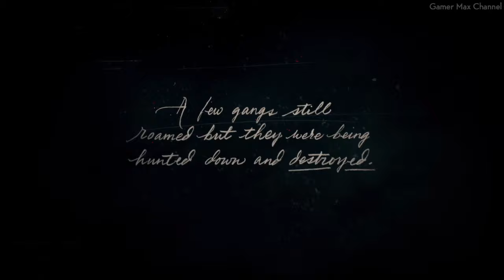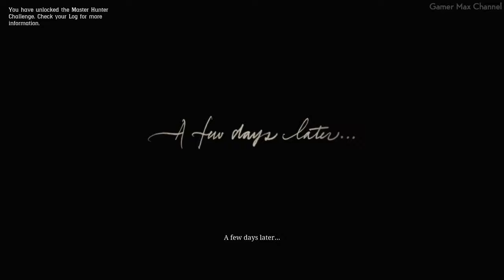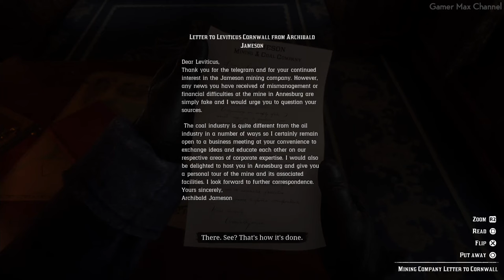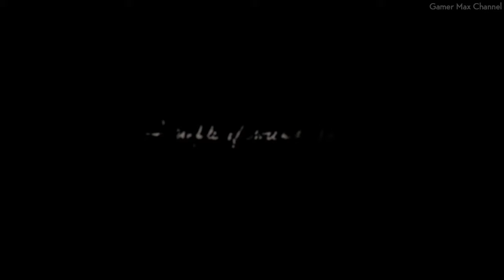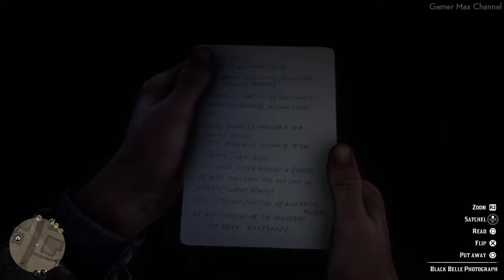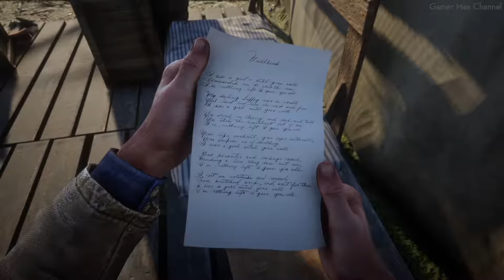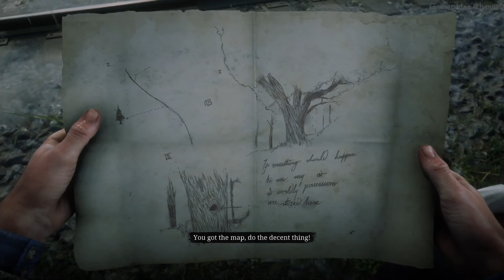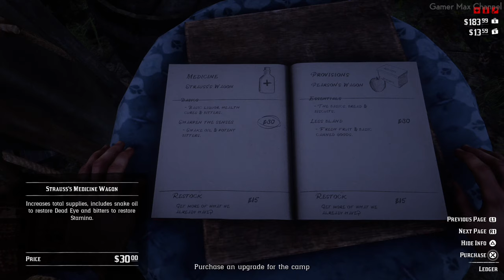Red Dead Redemption 2 - FULL GAME Walkthrough Gameplay No Commentary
This video is a complete full game walkthrough for Red Dead Redemption 2 on PS4. This is an instructional video showing how to successfully complete each mission.